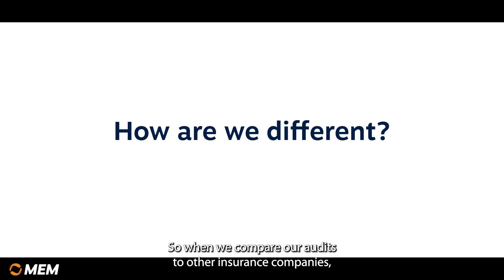Premium Consultation: Ensuring Your Premium is Where it Should Be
Audits are part of every workers compensation policy. Knowing what to expect from an audit can be intimidating, confusing, or even scary to some. But it doesn’t have to be. At MEM, we employ a group of Premium Consultants, otherwise known as auditors, that are here to help ensure every business is paying the right premium.

Watch  Tina Austin, Premium Consultation Quality Specialist, shares how Premium Consultation works and how to ensure it’s an easy process.